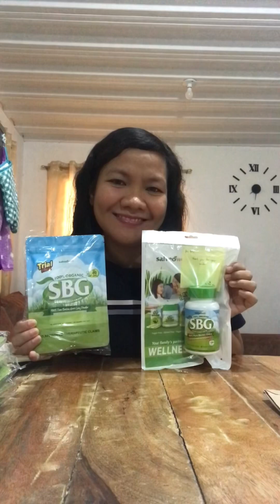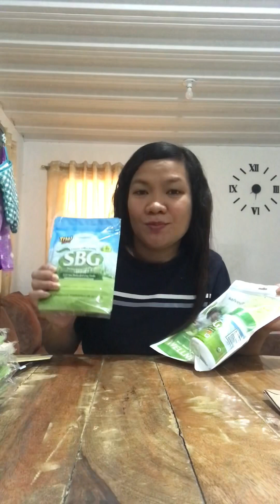Unboxing Trial Pack and Capsule in a Bottle- Salveo Barley Grass